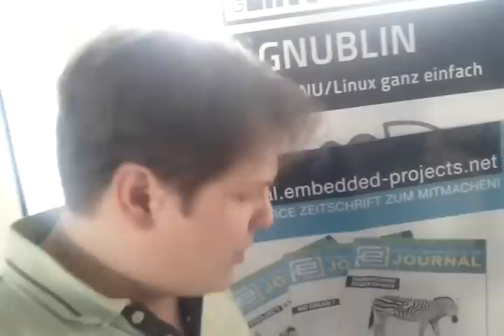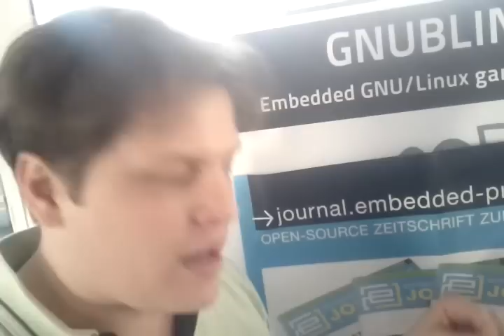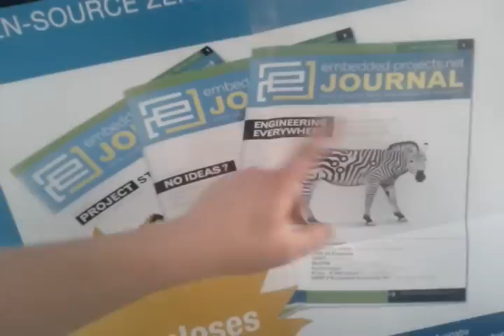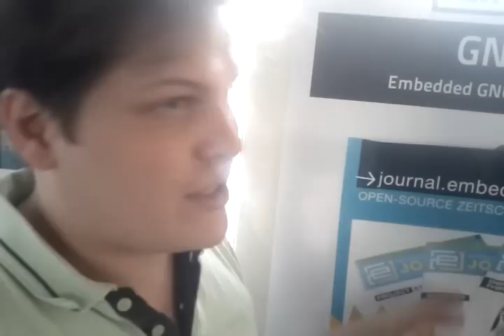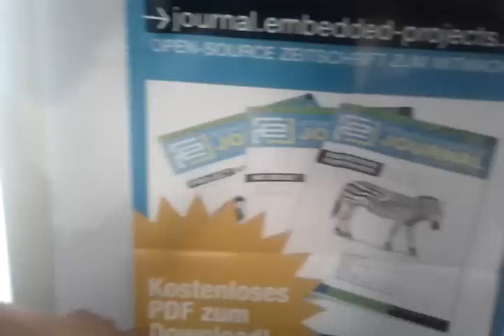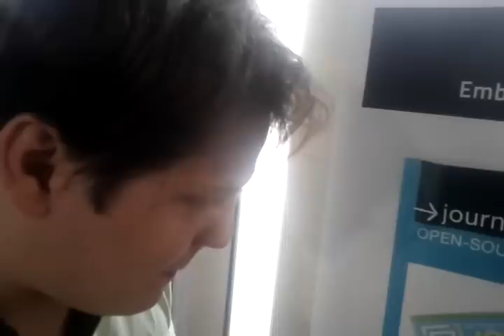2012-04 Linuxtag Graz Interview: Gnublin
Interview am Linuxtag Graz 2012. ( glt12 )
Sie finden dieses und andere Interviews auch im Biertaucher-Podcast Folge 050, siehe